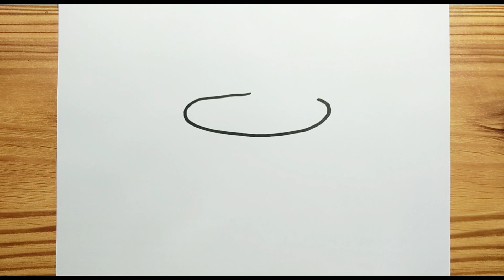HOW TO DRAW COLD BEER